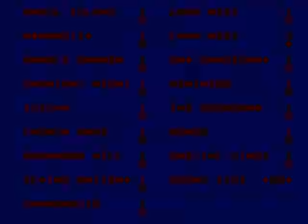[TAS] Sonic 3 & Knuckles Master Edition 2 Carnival Night TAS V3 By Joseph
i did faster than my two other TAS of this Stage im also getting better At TASing anyway enjoy :)